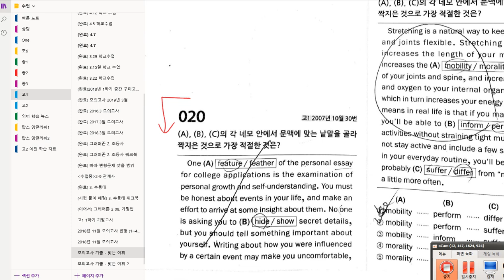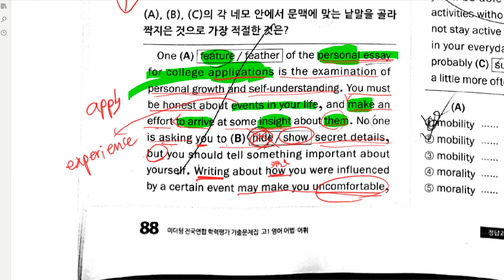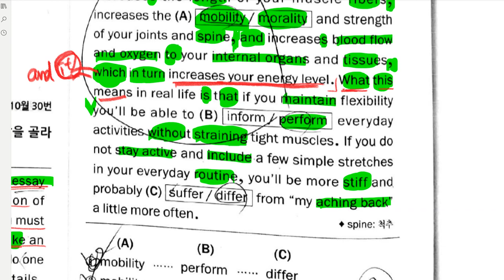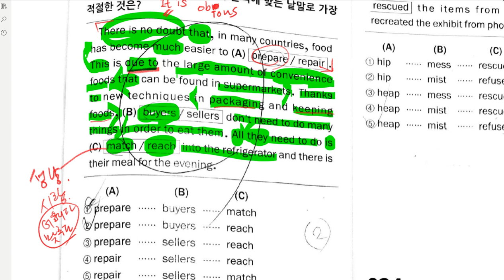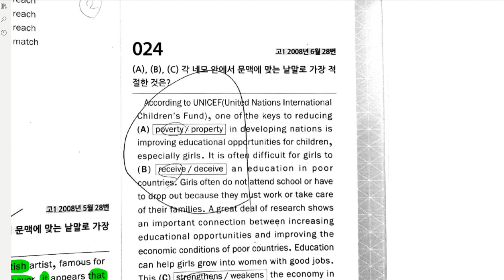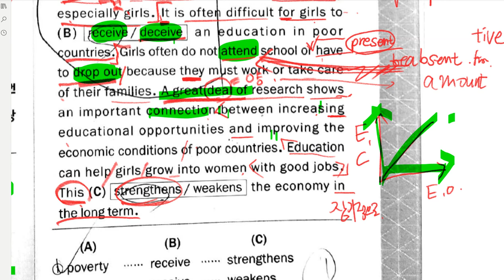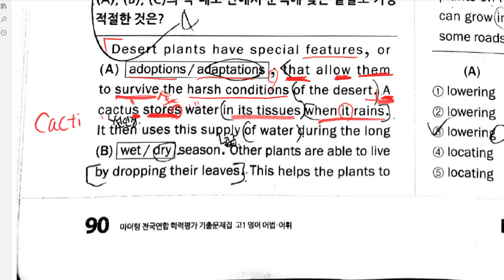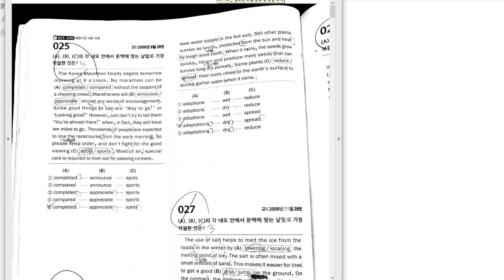고1 2019 07 28